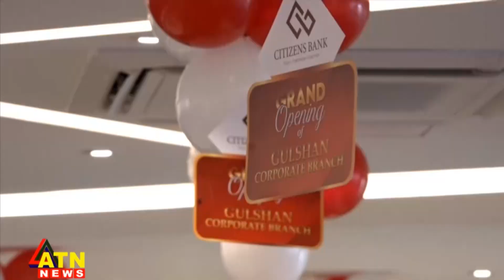সিটিজেনস ব্যাংক পিএলসি’র গুলশান ২ শাখার উদ্বোধন | Citizens Bank | ATN News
সিটিজেনস ব্যাংক পিএলসি’র গুলশান ২ শাখার উদ্বোধন | Citizens Bank | ATN News | bangla news |  bangladesh news | latest bangla  news | latest news | top bangla news